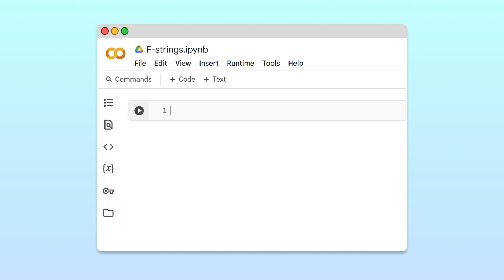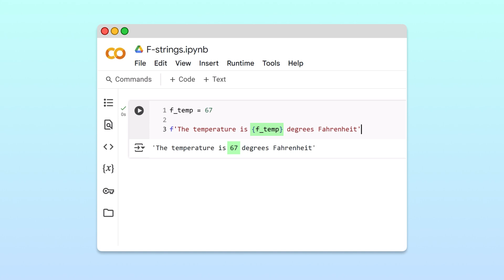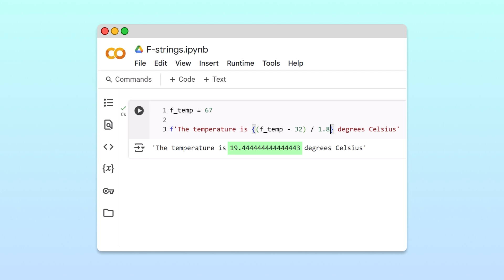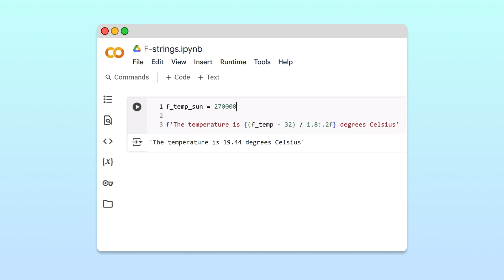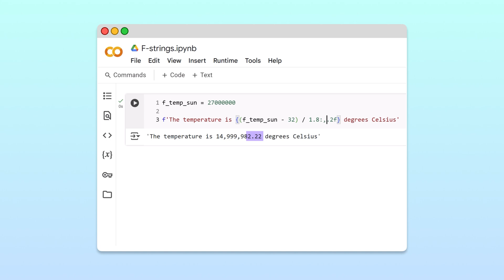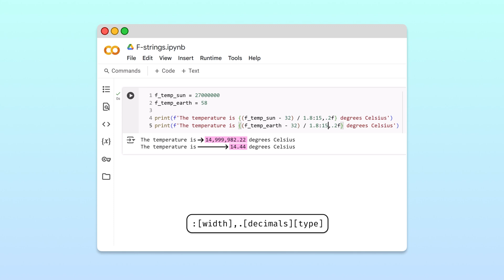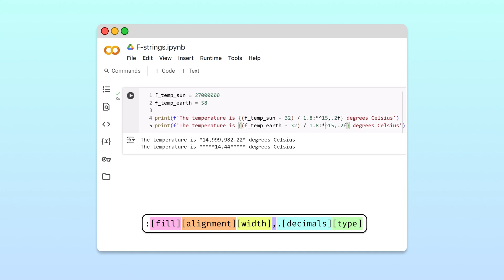Python F-strings - Visually Explained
🔵 Resources & Further Learning

🔵 Chapters
00:00 - Intro
00:18 - Syntax
02:19 - Rounding
03:44 - Big numbers
04:39 - More formatting
06:31 - Additional options notebook

🔵 Python f-strings
In this video, you’ll learn how to use Python f-strings to display the values of variables and expressions. You’ll also learn how to use f-strings to format your outputs.